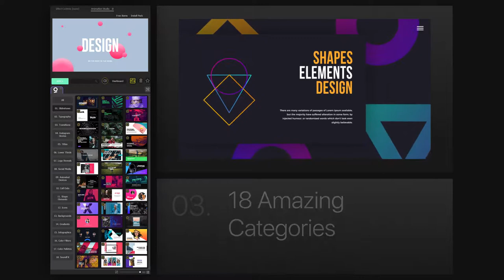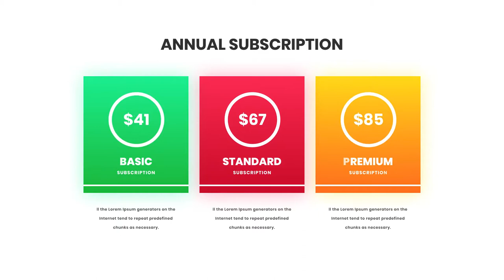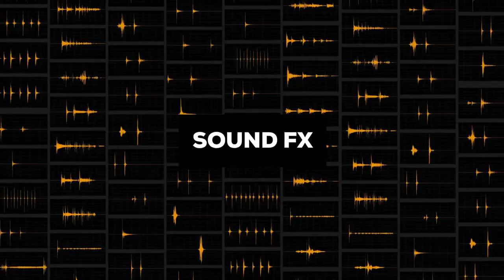Graphics Pack 3300+ Animations✔✔After Effects Template✔✔AE Template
Gaze – Graphic Library is the only setup & effects toolkit that is packed with 2000+ ready to use elements & presets that are just a few clicks away from turning your content into a masterpiece. For a much intuitive and faster experience, this Graphics Library also comes with Animation Studio, an After Effects extension bundled in the package. The extension is really simple to use, and as the toolkit is packed with a huge collection of elements & presets, the Animation Studio just makes it a lot simple to find the right assets for the right job.

Gaze Graphics Pack Version 3.0 – Product Information
3300+ Ready For Use Animation and Graphics Elements
After Effects CC 2015 and Above
350+ Sound FX Included
Supported any Resolution up to 8K
Free Animation Studio Extension
No Plugins Required
Fonts included